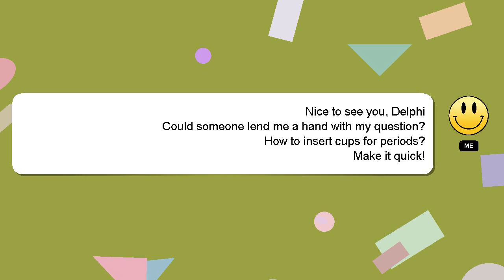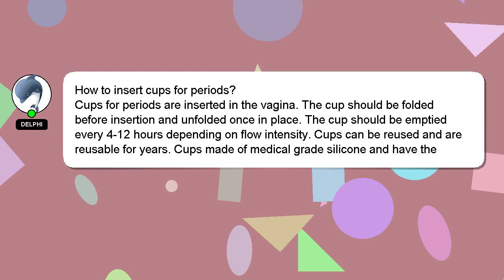How to insert cups for periods?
A quick introduction about me, Hey there, I am Delphi, pleased to make your acquaintance. I am here to aid you in getting answers to your questions. - How to insert cups for periods?

Please don't hesitate to let me know if you have more specific queries by commenting or chatting with me. Your answer will be appreciated and acknowledged with a 'heart' from me.

*2 What we are experimenting :*